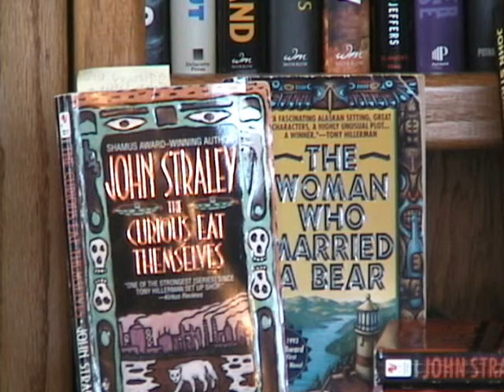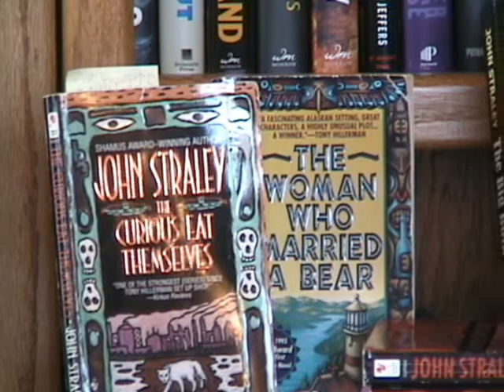Ashland Mystery: John Straley Reads From The Curious Eat Themselves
John Straley enthralled Southern Oregon in 2008, when on The Big Both Ways book tour. As much as we loved that epic novel, we couldn't help but ask about the Cecil Younger series, set in Sitka, Alaska. This reading is from the opening passages of The Curious Eat Themselves and embodies the resonance and depth of feeling that John Straley gives to his writing.